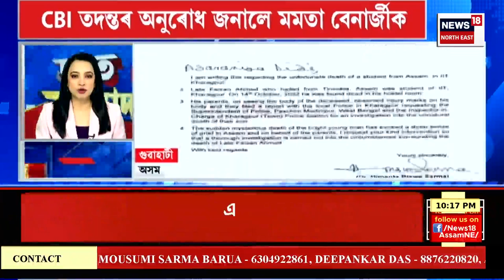SPEED NEWS : TOP 100 NEWS | অৱশেষত যৱনিকা পৰিল এক ৰহস্যঘন নাটকৰ | Sunil Gogoi Case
SPEED NEWS : TOP 100 NEWS | অৱশেষত যৱনিকা পৰিল এক ৰহস্যঘন নাটকৰ
* ধুবুৰীত ঘৰ মৃত জাহাংগীৰ হুছেইনৰ
* ইফালে সুনীল গগৈৰ পত্নীয়ে মিঠ্যাচাৰৰ আশ্ৰয় লোৱাৰ লগতে এক নাটক ৰচনা কৰিছিল বুলি তাৎপৰ্যপূৰ্ণ মন্তব্য কৰিলে আৰক্ষী অধীক্ষকগৰাকীয়ে
* মুণ্ডহীন মৃতদেহটো জাহাংগীৰৰ বুলি প্ৰমাণিত হোৱাৰ পিছত প্ৰশ্ন উঠিছে ক’ত গ’ল সুনীল গগৈ